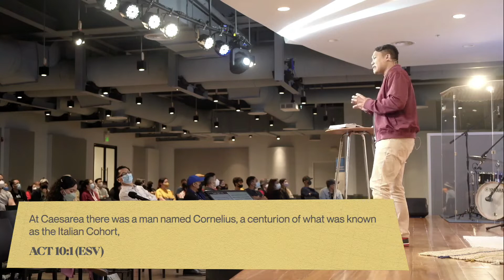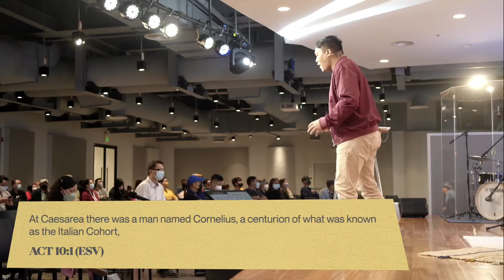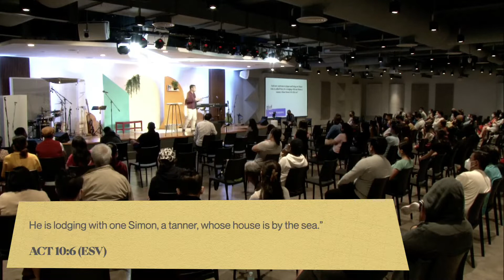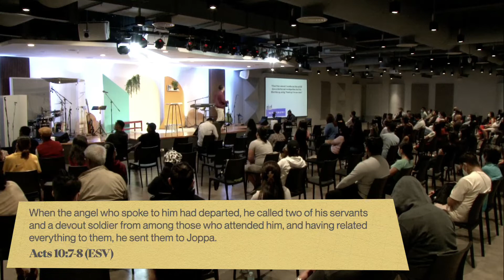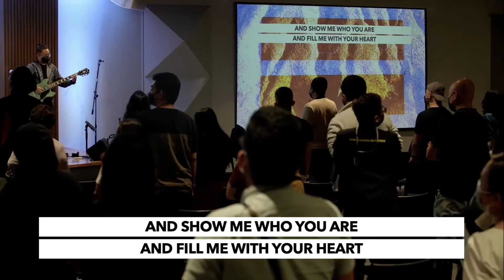God Called Fathers To...- Christian Cornejo | As For Me and My House Week 2